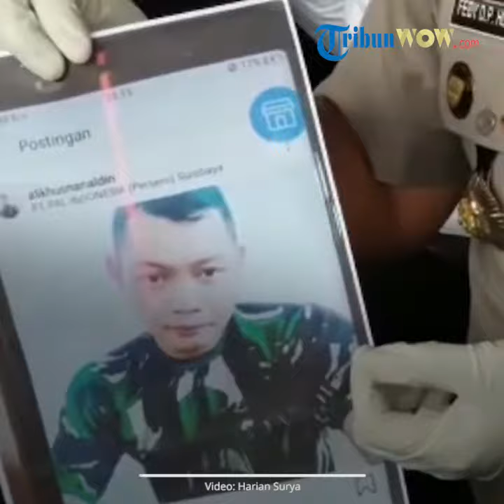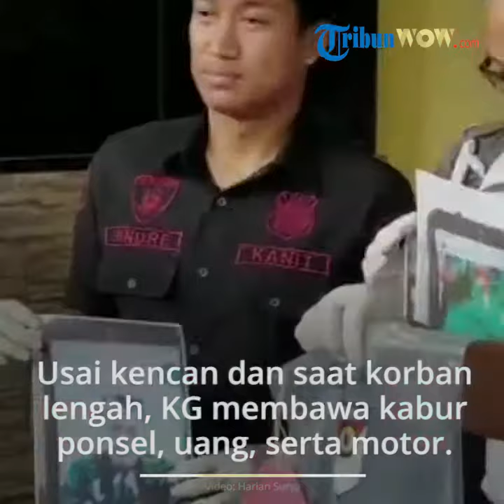Mengaku TNI AL, Seorang Kuli Menipu Lima Janda di Aplikasi Pencari Jodoh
TRIBUN-VIDEO.COM - Kepolisian Resor (Polres) Mojokerto, Jawa Timur, menangkap KG alias Ali, seorang kuli bangunan asal Turen, Kabupaten Malang.

Duda berusia 29 tahun itu diduga melakukan penipuan terhadap 5 orang janda.

Mengutip dari Kompas.com, KG menyetubuhi hingga mengambil barang berharga milik kelima orang tersebut.

Untuk memuluskan aksinya, tersangka yang tinggal di indekos di wilayah Gresik itu mengaku sebagai anggota TNI Angkatan Laut yang bertugas di Surabaya.

Kapolres Mojokerto AKBP Feby DP Hutagalung memastikan bahwa KG alias Ali merupakan anggota TNI AL gadungan.

Menurut dia, pekerjaan utama dari pria yang kini ditahan di Mapolres Mojokerto itu adalah kuli bangunan.

Tersangka mengaku sebagai anggota TNI untuk memuluskan aksinya mencari mangsa.

Menurut Feby, KG alias Ali memiliki akun pada sebuah aplikasi kencan dengan nama akun Alikhusnaidin.

Aksi terakhir KG, dilakukan kepada perempuan yang diketahui sebagai dosen di salah satu Perguruan Tinggi di Surabaya.

Dia mengajak korbannya untuk kencan di salah satu vila di kawasan wisata yang ada di Kabupaten Mojokerto.

Seusai kencan dan saat korbannya lengah, pelaku membawa kabur ponsel, uang, serta motor milik korban.

Korban yang merasa tertipu akhirnya melaporkan kasus itu ke Kepolisian Resor Mojokerto.

Polisi akhirnya berhasil menangkap tersangka saat berada di tempat tinggalnya di daerah Gresik, Jawa Timur.

Atas perbuatannya, Ali dijerat dengan 3 pasal berlapis dengan ancaman hukuman 7 tahun penjara.

Artikel ini telah tayang di Kompas.com dengan judul "Kuli Bangunan Bohongi 5 Perempuan, Mengaku TNI di Aplikasi Cari Jodoh",